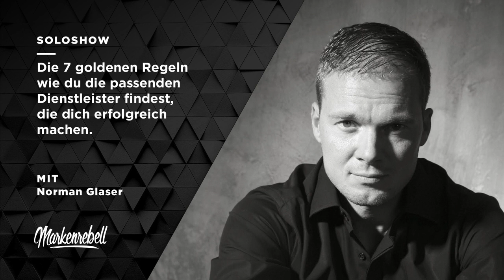7 goldene Regeln, wie du die passenden Dienstleister findest, die dich erfolgreich machen.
Heute soll es um die 7 goldenen Regeln gehen, wie du Dienstleister findest, die dich erfolgreich machen. Ich sehe dieses Problem immer und immer wieder bei Klienten, die wir bei MARKENKONSTRUKT betreuen - und zwar, dass Dienstleister das Zünglein an der Waage sind.

Dienstleister sind eure Wachstumsbeschleuniger - oder auch nicht. Das ist ein Riesenproblem und da wollen wir aufräumen.

Ich möchte euch heute mit dieser SoloShow Anregungen und Impulse geben, die euch befähigen, solche Dienstleister zu identifizieren, die euch beim Wachsen hindern und die euch nicht erfolgreich machen. Schmeißt sie raus - setzt sie vor die Tür! Hier gilt das gleich wie für eure Mitarbeiter: Ihr müsst mit A-Playern arbeiten.

Arbeitet ihr mit B-Playern, dann werdet ihr immer C-Projekte realisieren. Deswegen arbeitet mit A-Playern und dann werden richtig coole Projekte, die euch am Ende den gewünschten Erfolg bringen, entstehen.

Viel Spaß beim Hören und bleibt rebellisch!